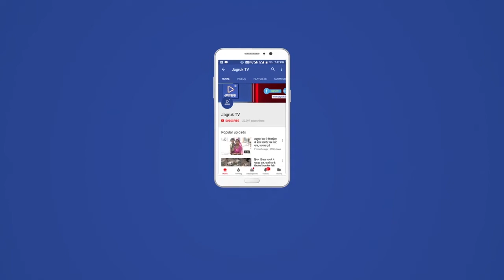बाड़मेर : महात्मा गाँधी की 150 वीं जयंती पर एमबीसी राजकीय में "गाँधी अध्ययन केंद्र "का शुभारंभ किया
विधायक मेवाराम जैन एवम जिला कलक्टर लोकबंधु ने राष्ट्रपिता महात्मा गाँधी की 150 वीं जयंती पर एमबीसी राजकीय महिला महाविद्यालय बाड़मेर में "गाँधी अध्ययन केंद्र " का शुभारंभ  किया । इस अवसर पर बाड़मेर विधायक मेवाराम जैन ने कहा कि प्रदेश के मुखिया आदरणीय अशोक गहलोत जी की सोच है कि प्रदेश में  गाँधी जी के विचारों को ज्यादा से ज्यादा फैलाव हों इस हेतु सरकार गाँधी जी के दर्शन पर पिछले एक वर्ष से लगातार कार्यक्रम आयोजित कर रही है।।गाँधी जी के विचारों को हमारे जीवन में उतारे, उनकी बुनियादी शिक्षा की सोच को आगे बढ़ाने में हम योगदान दे ,उनकी अहिंसा की सोच आज के समय में सबसे बड़ी प्रासंगिक है।
बाड़मेर महिला कॉलेज में गाँधी जी के विचारों को समझने हेतु शुरू किया गया गाँधी अध्ययन केंद्र निश्चित रूप से प्रेरणादायी सिद्ध होगा